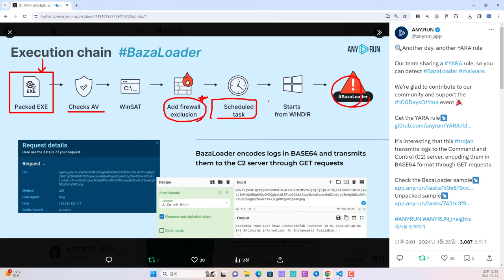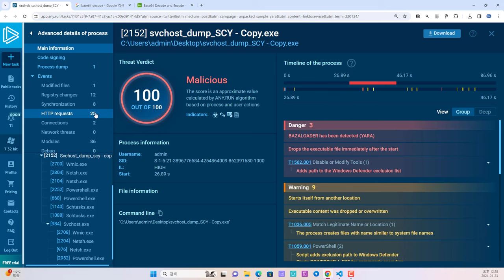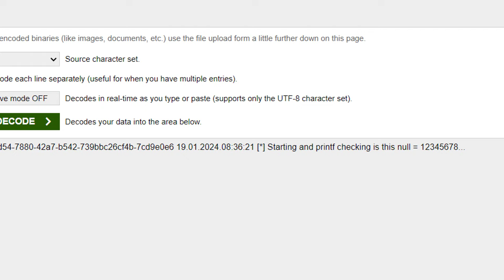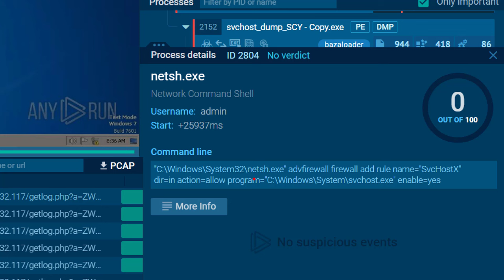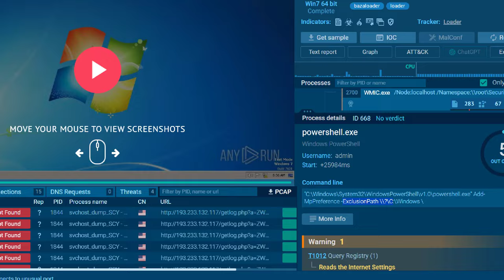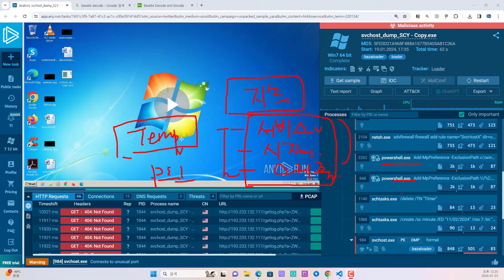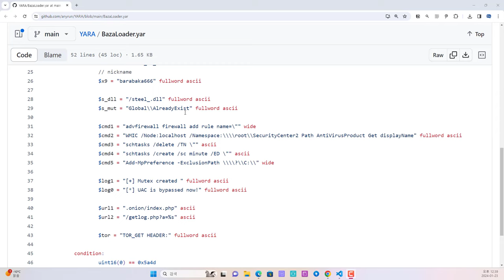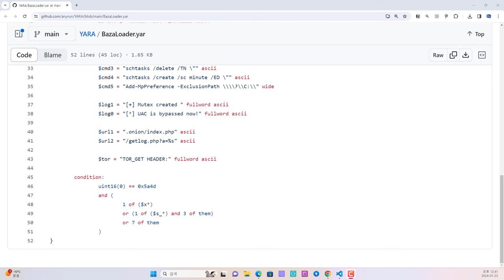bazaloader 악성코드 자동화 분석 사례 살펴보기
보안프로젝트 ) 에서 제공하는 IT 강의입니다. 주제는 "bazaloader 악성코드 자동화 분석 사례 살펴보기 malware yara " 입니다.